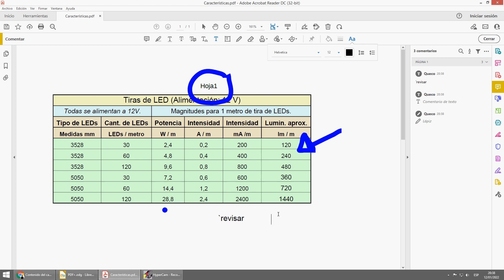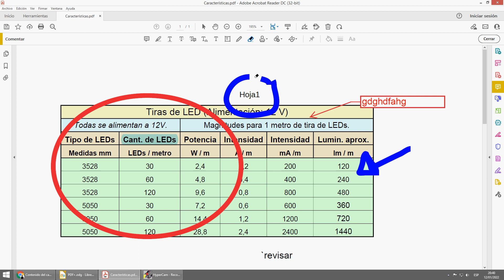Cómo hacer anotaciones y dibujos en un PDF. Cómo señalar en un PDF en una reunión o presentación.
Cómo hacer anotaciones y dibujos en un PDF.
Muy útil para tomar notas y guardarlas, hacer presentaciones, señalar en reuniones remotas...